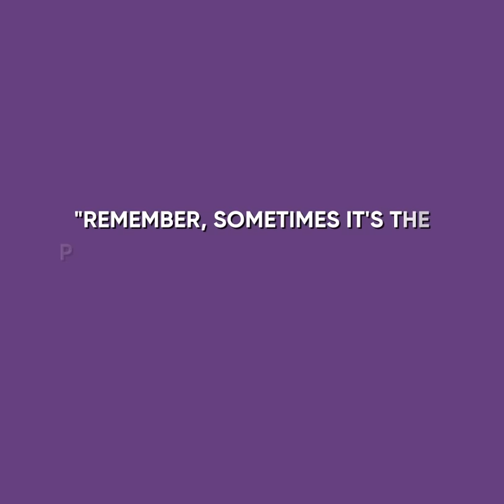My MOM MADE ME CHANGE My BODY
Watch this emotional cartoon animation to see how a teen girl's mom wanted her to change her body via plastic surgery.

The woman from this story was raising her daughter by herself as her husband had left them. But, before disappearing, he left is daughter a nice sum so she could pay for college once she turned 18.

However, the devious mother had other plans for that money!  She believed that getting a perfect face through plastic surgery was more important that getting a higher education...

Watch this animated story to find out what ended up happening!